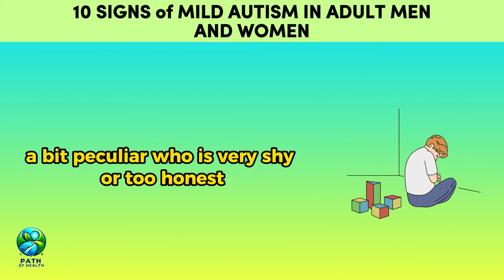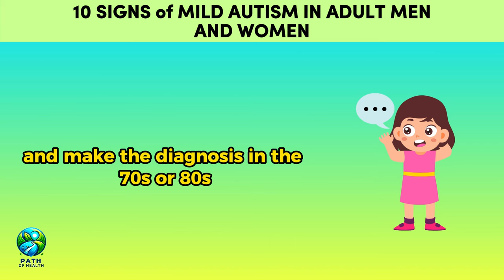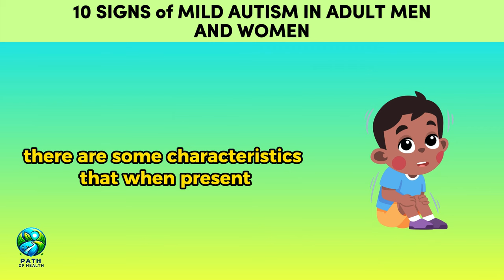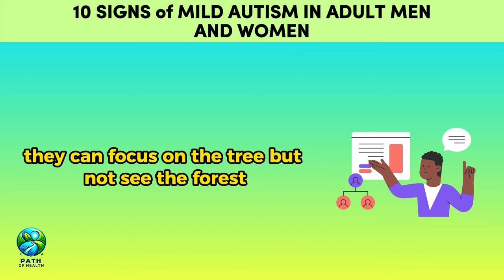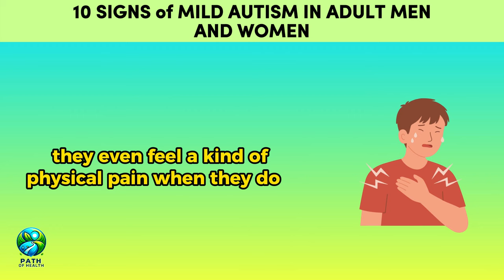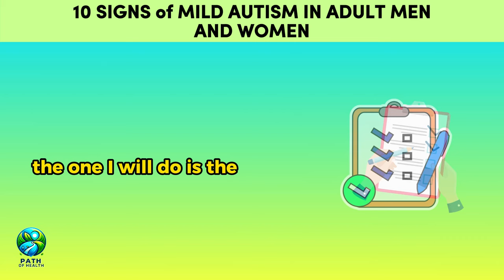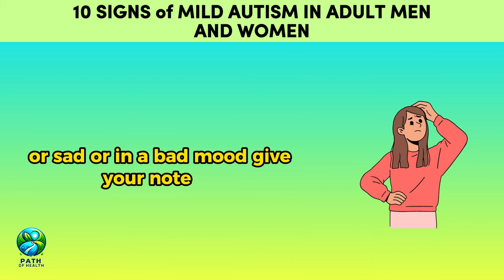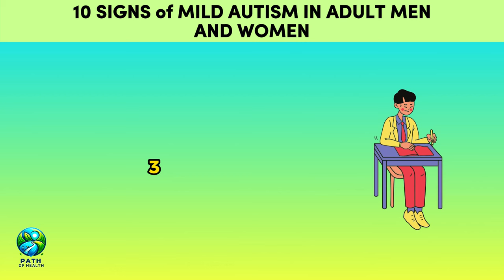10 SIGNS of MILD AUTISM IN ADULT MEN AND WOMEN | Take the ONE-MINUTE TEST (ASPERGER)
10 SIGNS of MILD AUTISM IN ADULT MEN AND WOMEN | Take the ONE-MINUTE TEST (ASPERGER)